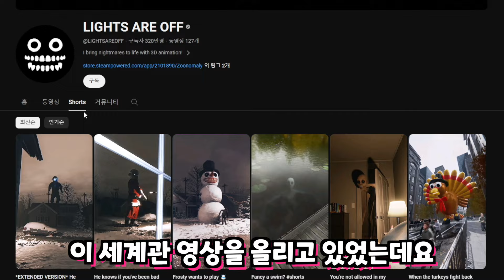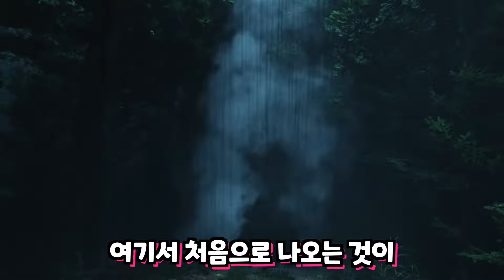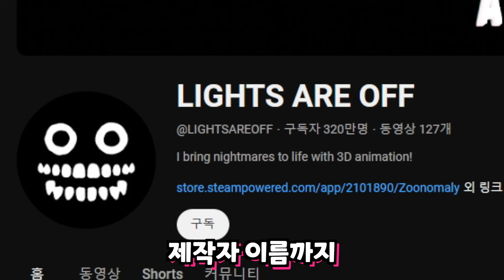저주받은 동물원 주노말리 세계관을 파피 플레이 타임이 표절했다? 떡밥 분석을 통해 그 진실을 알아봅니다 Zoonomaly [아려랑] 주노말리 파피플레이 타임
악플은 노! 노! ❌

감사합니다.